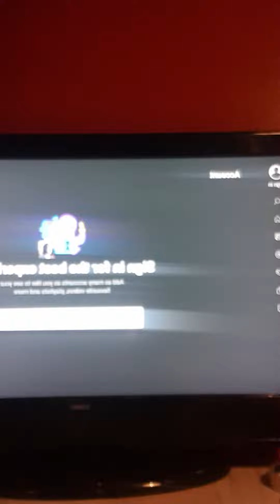going idle for a while thanks Sony